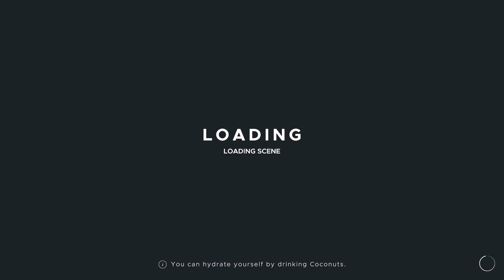Stranded Deep: Unutulmaz Ada Macerası - Hayatta Kalma Oyunları Serisi #1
Stranded Deep'e hoş geldiniz! Bu hayatta kalma oyununda, uçsuz bucaksız okyanusta mahsur kalmış bir karakteri yönlendiriyoruz. Ada maceramız başlıyor ve hayatta kalmak için her şeyi yapmalıyız. Yiyecek, su ve barınak bulmalı, vahşi hayvanlardan kaçmalı ve belki de adada saklı sırları keşfetmeliyiz. Bu harika hayatta kalma oyununu izleyin ve maceramıza katılın!